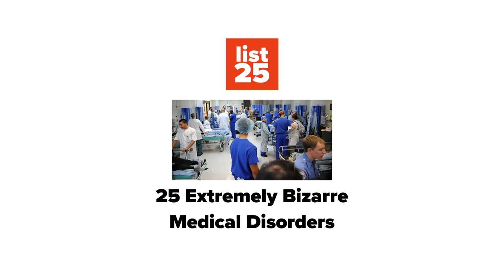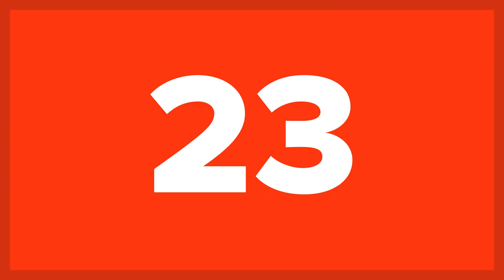25 Extremely Bizarre Medical Disorders (UPDATED!)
You won’t believe these extremely bizarre medical disorders! While some of these weird diseases you may have heard of before or seen on the news, most of these strange illnesses are totally new! From a mysterious sickness that strikes in the night to strange medical disorders that will haunt your dreams, you have to see this list. Get ready to be surprised by these 25 Extremely Bizarre Medical Disorders!

Did you know that your hand can develop a mind of its own - doing things like unbuttoning the shirt you just buttoned, stealing your car keys, or even attacking you? Or that following a stroke you could wake up speaking in a completely different accent? Think your seasonal allergies are bad, what about being allergic to water, the sun, or the cold? Did you know about PICA, an illness that causes people to eat non-food items, like glass or cigarettes? Learn all of this and more when you watch this video of 25 Extremely Bizarre Medical Disorders. Make sure to leave us a comment letting us know which of these bizarre medical disorders you think is the most interesting!

Imagine your child being born with all the ailments of an elderly person or a man with werewolf like hair that just won’t stop growing. Imagine the suffering of a person with Stone Man Syndrome who feels their once smooth and active muscles turn to bone or the frustration of a person with Alice in Wonderland Syndrome who never knows what the true size of an object is. Get ready to call your doctor and thank them for keeping you healthy with these 25 extremely bizarre medical diseases! Make sure to watch all the way to the end to see which diseases made our top 10!